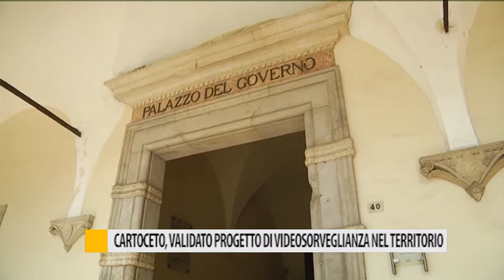Cartoceto, validato il progetto di videosorveglianza nel territorio